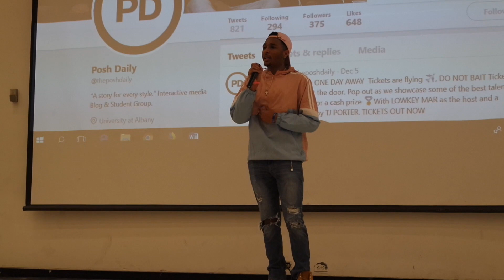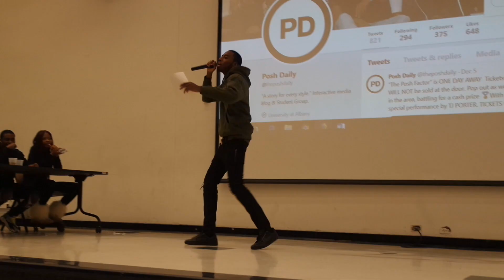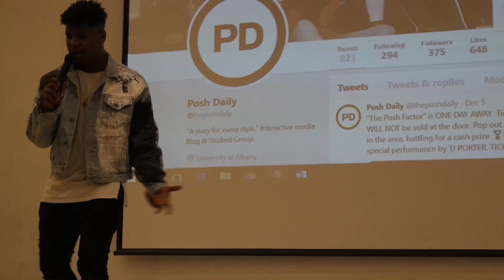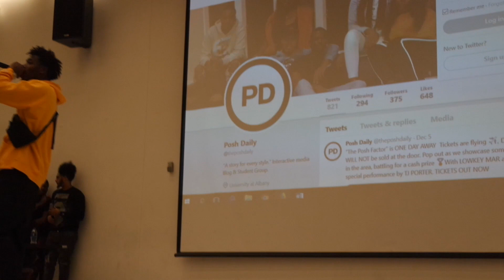UAlbany's Posh Daily Showcase 2018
The Posh Daily's first annual Showcase at the University at Albany.
Hosted by Lowkey Marr
Special Performance by Tj Porter
Covered by Mo, Sierra, & Stephanie
Edited by Christiana D'Onigbinde